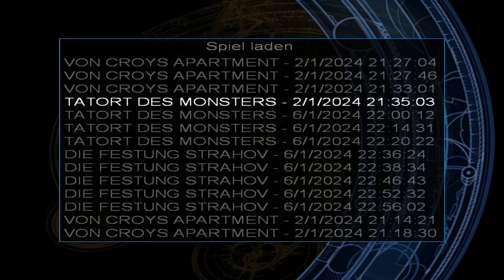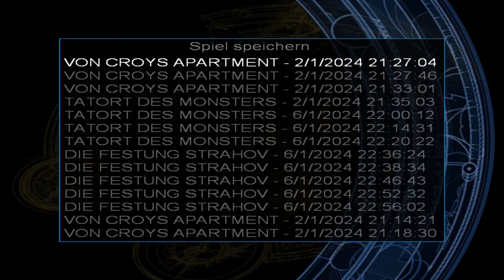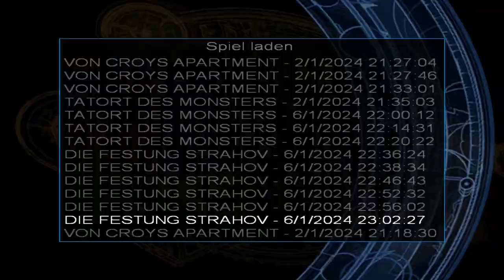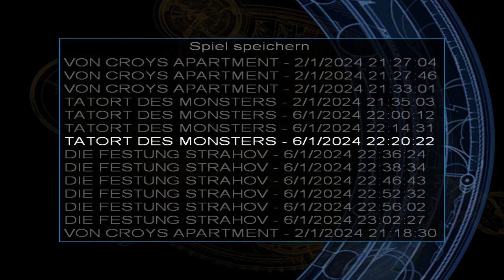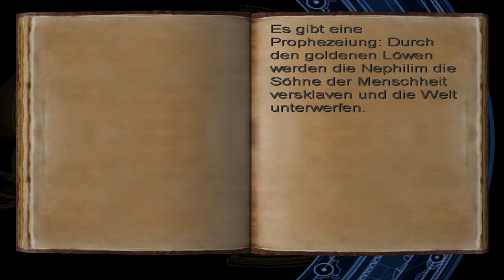Lets Play Tomb Raider VI The Angel of Darkness #022 wir sind ein stück weiter da ein neues Problem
»Entwickler«
Entwickler Von Tomb Raider VI core-design & beenox:

»Entwickler Socialmedia«

»Publisher Socialmedia«

»Publisher Von Tomb Raider VI Square Enix & Crystal Dynamics & Eidos Interactive & Aspyr Media«

»Platformen«
Von Tomb Raider VI auf Steam: